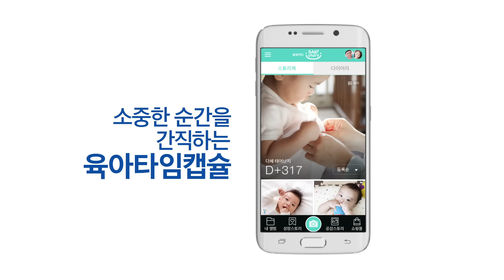[디지털로 실용을 완성하다] 삼성카드 베이비스토리편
아이와의 첫 번재 이야기, 지금 삼성카드 베이비스토리에서 시작해보세요.
매월 10,000분께 베이비키트의 행운을 드립니다!